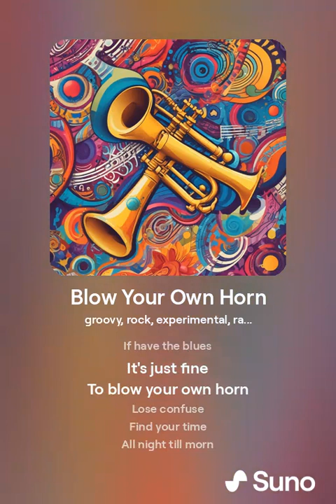Blow Your Own Horn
From the album "Brave Knew World" by The Electric Slugs

[Intro]
And, a 1
And, a 2

[Verse 1]
If you're all alone
It's OK
To blow your own horn
When nobody's home
Find your way
From dusk till the morn
Blow your horn

[Bridge]
[Instrumental, Horns]
Go blow
Go
Blow
And, a 1, 2, 3
Listen to me
[Break]
[Instrumental, Trumpet Solo]

[Chorus]
Trumpet your feelings
Blow tiles off the ceiling
Convey the message
And, blow a passage

[Instrumental]

[Verse 2]
If have the blues
It's just fine
Lose confuse
Find your time
All night till morn
Blow your horn

[Bridge]
[Instrumental, Horns]
Go blow
Go
Blow
Listen to me
[Break]
[Instrumental, Trumpet Solo]

[Chorus]
Trumpet your feelings

[Instrumental]

[Chorus]
Trumpet your feelings

[Outro]
[Instrumental, Trumpet]
Go blow
Go
Blow